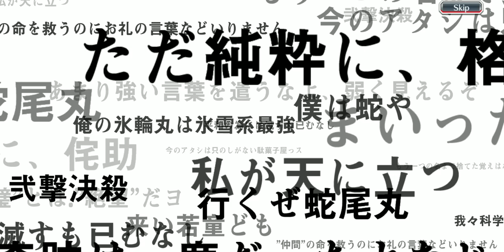Bleach brace soul episode 2 Kon!!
Hey everyone sorry I know there are new characters on my  team I had switched account and lost my save so that why  you see new characters I like them so if yall enjoy the video hit the like button and subscribe and comment down blow if yall want more have a good day